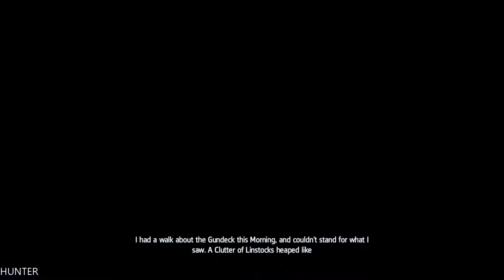Assassin's Creed 4 Black Flag Walkthrough Part 5 - Mr. Walpole,- XBOX ONE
The year is 1715. Pirates rule the Caribbean and have established their own lawless Republic where corruption, greediness and cruelty are commonplace.Among these outlaws is a brash young captain named Edward Kenway.

PC Specs:
- CPU: INTEL Core i7 7700K (4.6GHZ)
- MAINBOARD: ASUS ROG MAXIMUS X HERO
- RAM: G.Skill Ripjaws V 16GB (4X 8GB) DDR4 3400 Mhz
- VGA: ASUS ROG GTX 1080TI Gaming  11G
- SSD: Samsung 850 Evo 500GBX2
- HDD: WESTERN DIGITAL 3X4 TB SATA III HDD 128MB
- CASE: CORSAIR 600T WITHE
- PSU: Corsair HX1000i 1000W Platinum
- CPU COOLER: Corsair Hydro Series H100i GTX